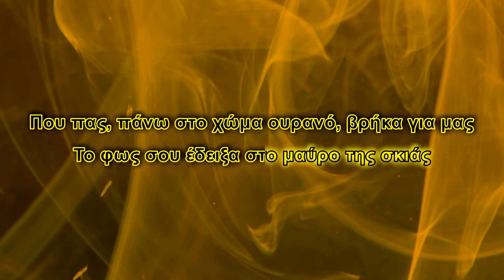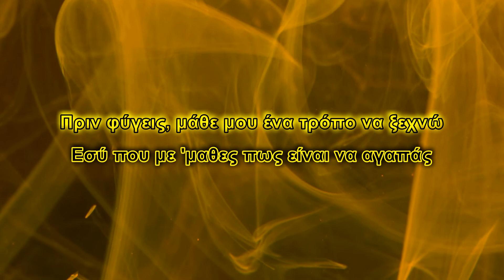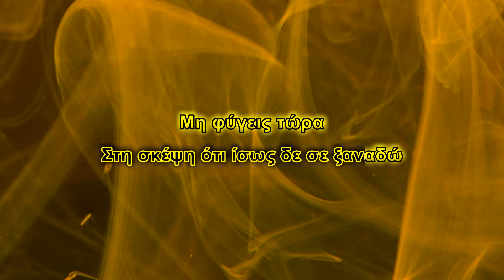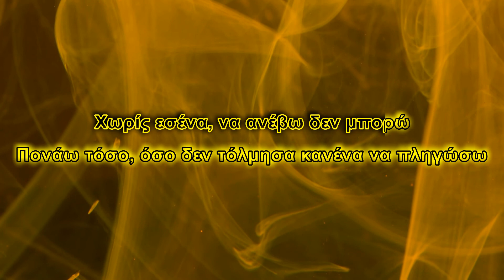Νίκος Οικονομόπουλος - Μη φύγεις τώρα (Karaoke)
Τραγούδι: Μη φύγεις τώρα
Άλμπουμ: Ειλικρινά
Καλλιτέχνης: Νίκος Οικονομόπουλος
Μουσική: Ιορδάνης Παύλου
Στίχοι: Αγγελική Μακρυνιώτη

Στίχοι:
Που πας, πάνω στο χώμα ουρανό, βρήκα για μας
Το φως σου έδειξα στο μαύρο της σκιάς
Να μη φοβάσαι, τα σκοτάδια που θα βρεις
Μισός, χωρίς εσένα θα είναι ο κόσμος μου μισός
Παραδομένος θα βουλιάζω διαρκώς
Στη σκέψη ότι ίσως δε θα ξαναρθείς

Μη φύγεις τώρα
Μείνε εδώ μη μ' αρνηθείς αυτή την ώρα
Βαθύ σκοτάδι, και μεγάλη ανηφόρα
Χωρίς εσένα, να ανέβω δεν μπορώ

Πονάω τόσο, όσο δεν τόλμησα κανένα να πληγώσω
Βαρύ το αντίο, δεν μπορώ να το σηκώσω
Μη φύγεις μείνε, λίγο σε παρακαλώ

Που πας, μη με αποφεύγεις απ' την άλλη μην κοιτάς
Εσύ που με 'μαθες πως είναι να αγαπάς
Πριν φύγεις, μάθε μου ένα τρόπο να ξεχνώ
Μικρός, κοίτα μπροστά σου στέκομαι τόσο μικρός
Στη σκέψη ότι ίσως δε σε ξαναδώ